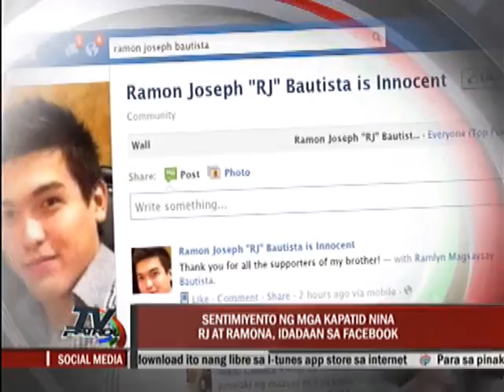Interview of Ramgen slay suspects posted online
Interview sa 2 nakapiit na suspek inilabas sa Facebook